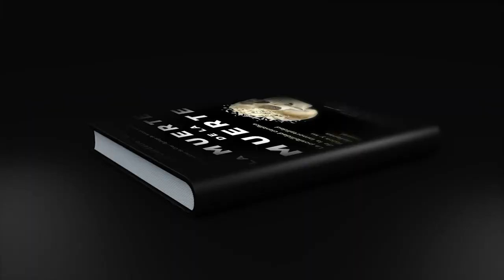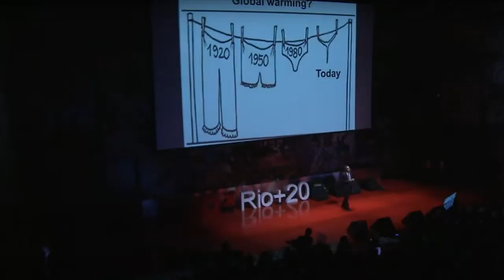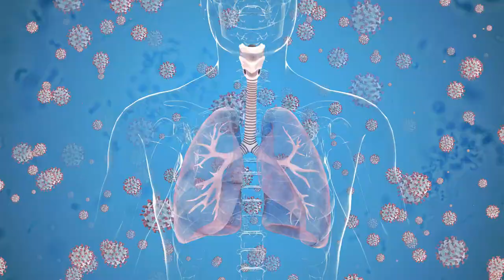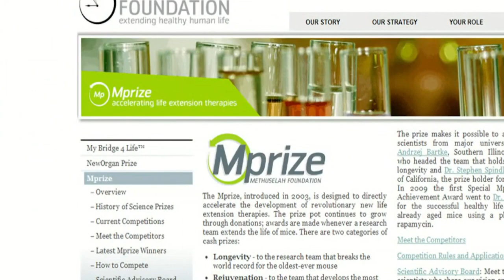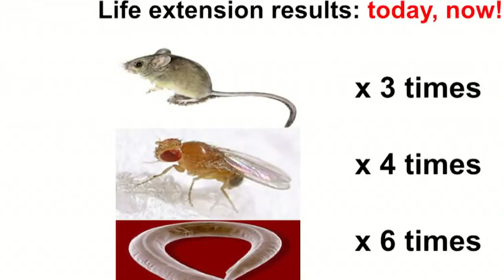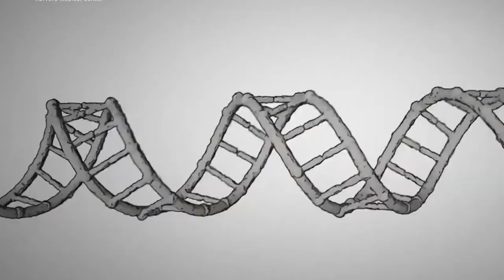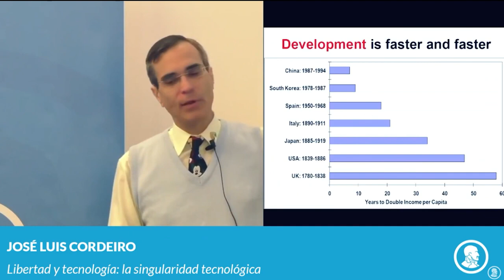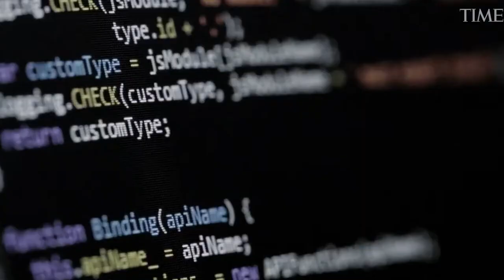Can Google Solve DEATH? Part 1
Welcome to the thrilling series "Can Google Solve Death?" Part 1 - The Quest for Immortality! 🌟🔍 In this captivating journey, we delve into the groundbreaking world of longevity research, exploring the exciting possibilities of defeating aging and achieving immortality.

Join us as we uncover the remarkable insights of futurist Jose Cordeiro, who ignites our curiosity with his visionary ideas about extending human lifespan. From the incredible progress in animal models to the potential of rejuvenating human cells, we'll unravel the mysteries behind the quest for eternal life.

But that's not all! Discover how exponential advancements in technology, inspired by the brilliant minds of Ray Kurzweil and others, are reshaping the future of medicine and ushering us towards a world where aging might become optional.

Are you ready to embark on this adventure with us?

Buckle up for a roller-coaster of knowledge, humor, and optimism! 🎢🌈 Let's explore the realm of immortality together in "Can Google Solve Death?" Part 1! 🚀🌌